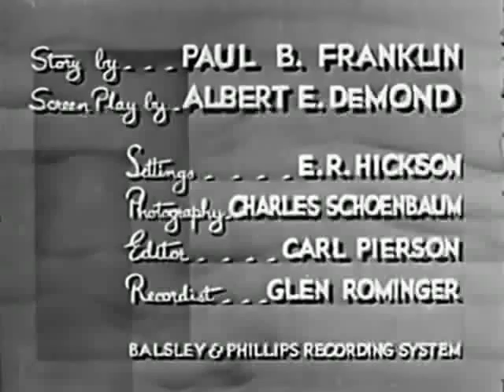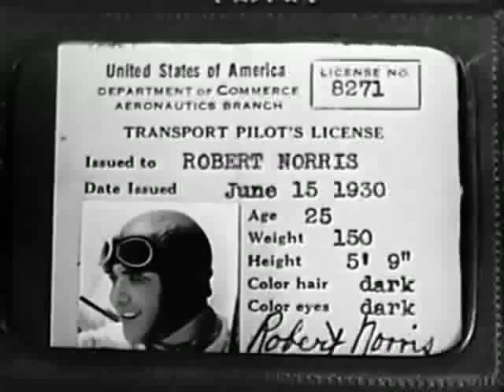Eyerly Acroplane ride on Venice Pier, CA - old amusement ride shown in 1933 movie "Skyway"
The Orientator (aka: Acroplane) was produced commercially, but didn't gain much popularity as a flight trainer; the only buyer was the Cuban government, which purchased five. It was not until Eyerly took the Orientator to several fairs as an amusement ride, where he noticed from the air that the queues for it were much longer than for real airplane rides, that it became a success. The Orientator was re-named the Acroplane , and over 50 were manufactured and sold to carnivals and amusement parks. In this clip, you can see a few other major attractions that once graced this beautiful amusement pier from the past.

thanks D Burton for finding this movie!